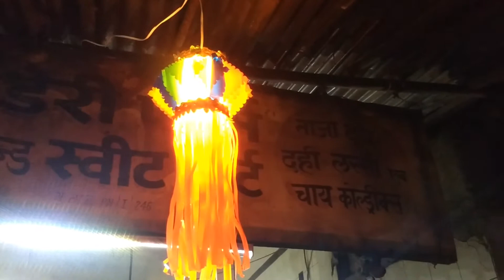Janta Bhojnalay || Cheap and Best Food || Malad subway Malad West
Hotel Janta Bhojnalay - Malad West
Daal, Chawal, Roti, sabji only 40 Rs.
How to Visit :- 2min walking from Malad station West